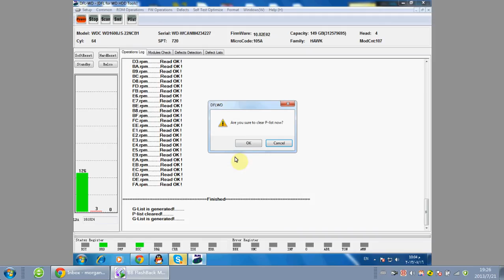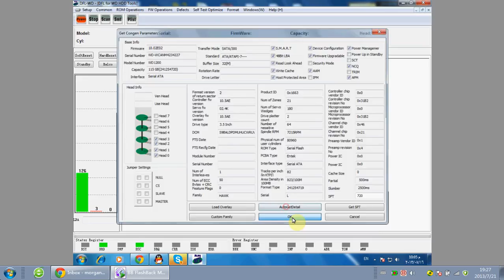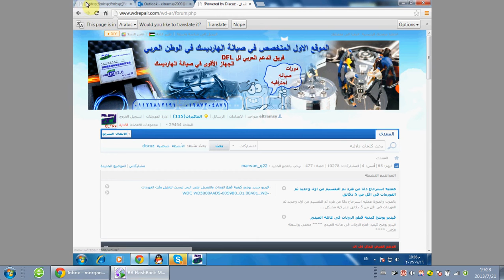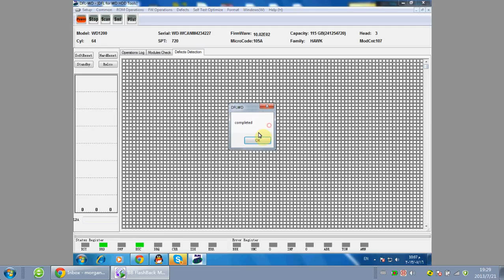How To Cut Head and Fix Bad Sectors WD HAWK Family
How To Cut Head and Fix Bad Sectors with WD HDD Repair Tool DFL-WDII

DFL-WDII is the 2012 latest WD hdd firmware repair hardware tool with many new hdd repair features for high-success-rate western digital hard disk drive repair. It has built-in SATA and IDE support, clients can connect SATA and IDE drives directly without using adapters.